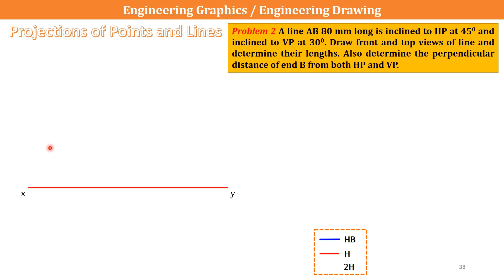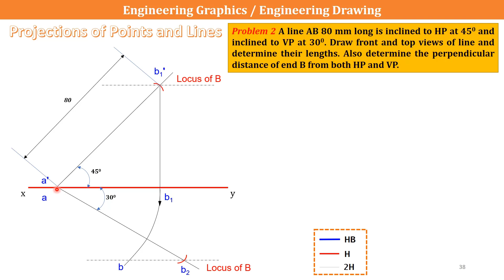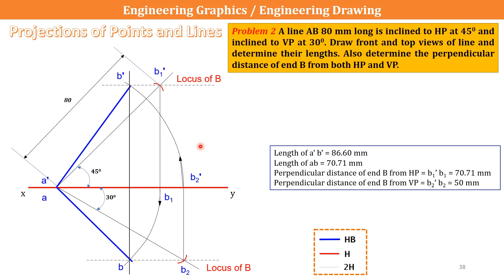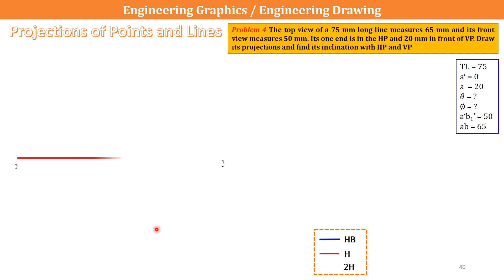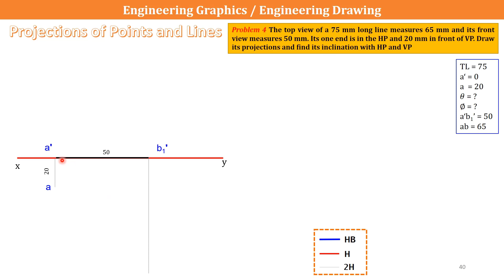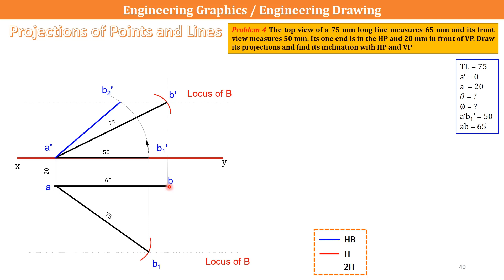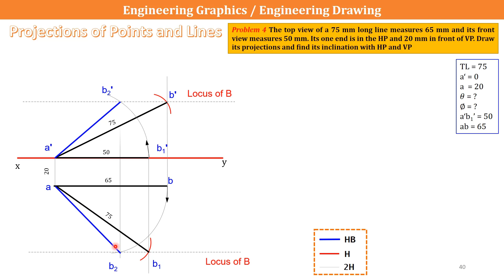Projection of Straight lines - Problems Lines inclined to both planes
👉 A line AB 80 mm long is inclined to HP at 45 deg and inclined to VP at 30 deg. Draw front and top views of line and determine their lengths. Also determine the perpendicular distance of end B from both HP and VP.
👉 A line AB 65 mm long has its end A 20 mm above HP and 25 mm in front of VP. The end B is 40 mm above HP and 65 mm in front of  the VP. Draw its projections and find its inclination with the HP &VP

👉 The top view of a 75 mm long line measures 65 mm and its front view measures 50 mm. Its one end is in the HP and 20 mm in front of VP. Draw its projections and find its inclination with HP and VP

📧 gmail - vitarkaprojects